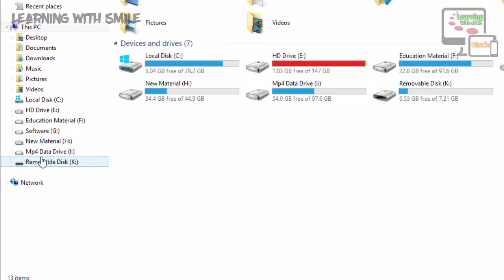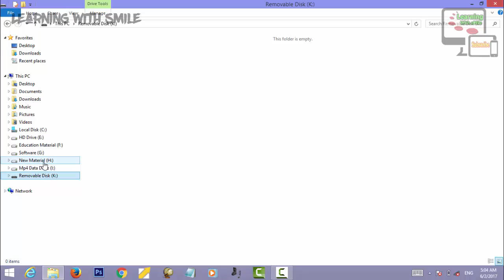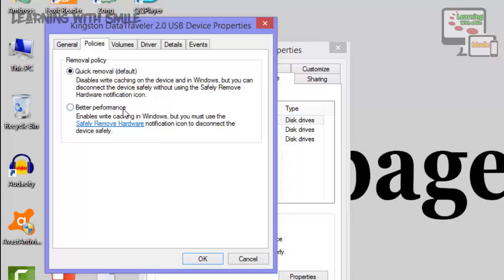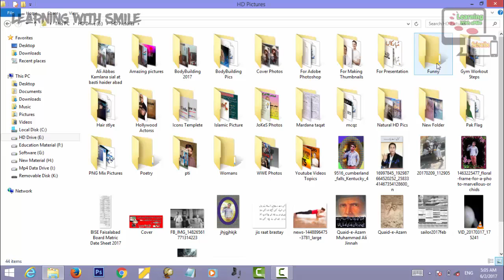Increase Data Transfer Speed of Your Pendrive/USB, Flash Drive - USB ki Data Transfer Karne Ki Speed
In which video i tech the methed of (). now you learn () with this method you can learn it easily and efficiently follow it and enjoy and don't forget to subscribe my channel & share it with your friends or in Your Socials Networks. () is the best video in which one of all video of my youtube Channel "Learning With sMile". I think if you watch my Complete Video () then you not waste your time in your buzy life if you see my this video and see the Adobe photoshop cs6 complete course you are able to creating or editing like professionals and if you subscribe my channel "Learning With sMile" then you can get more useful videos that are very important in your life. You can aslo see the complete Photo Editing urdu course of "Adobe Photoshop cs6", Compelte Video Editing Course "Camtasia Studio 8" and many other computer software, hardware and internet videos in which include, about Facebook, Youtube, Twitter, Google Plus, Google Adsense and more.